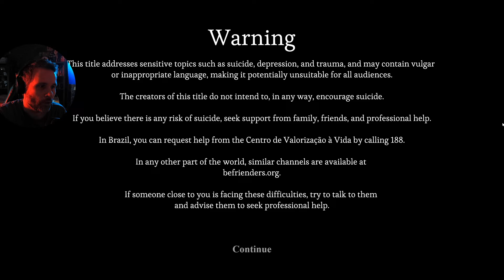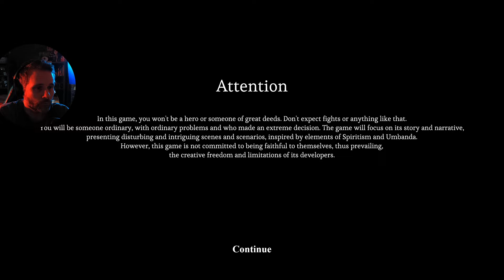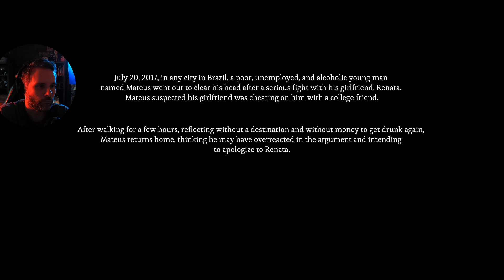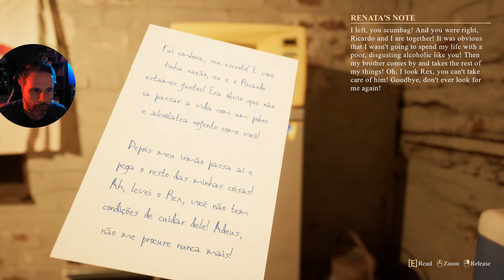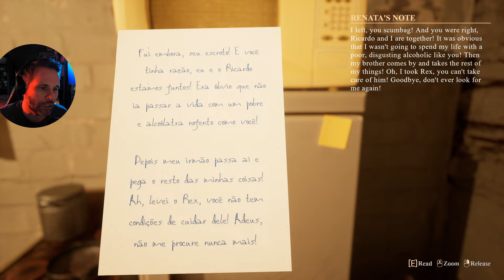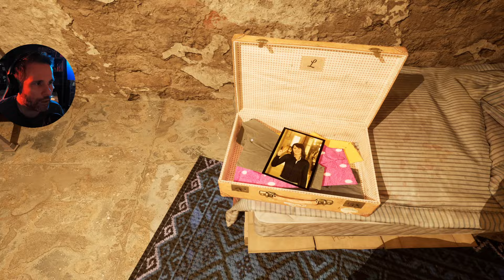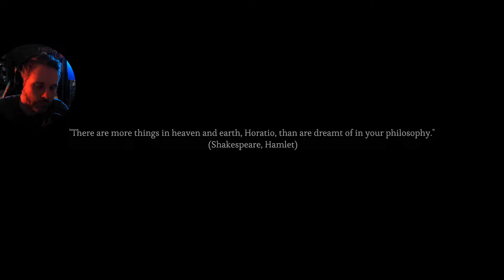TERROR BRASILEIRO ESPÍRITA E UMBANDISTA | Início de gameplay de Umbral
Umbral é um jogo de terror brasileiro focado em sua própria história e narrativa, com uma visão em primeira pessoa, elementos de terror, exploração e quebra-cabeças. Em Umbral, você assume o papel de Mateus, um jovem adulto frustrado com a vida que, após enfrentar vários problemas pessoais, decide cometer um ato extremo. No entanto...
Disponível para as plataformas: Microsoft Windows Steam